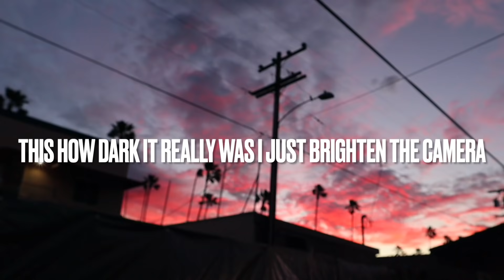UPDATE ON THE 1972 LQ9 LS SWAP CHEVELLE IS SHE READY TO GO HOME? FIRST FIRE UP VIDEO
THELSSWAPGURU

WEBSITE UNDERCONSTRUCTION:

LSSWAPGURU.COM

SOME VIDEOS TO WATCH:

CUSTOMER APPLICATION & THANK YOU VIDEO

HOW TO DO LS SWAP FUEL SYSTEM PRT.1

My first Ls swap 96 IMPALA LS3 t56 SWAP

If you would like a build done right by a fine mechanic here in LOS ANGELES,Ca you can reach me by email

The Ls Swap Guru Bringing Old SkooLs Back To Life One Swap At A Time